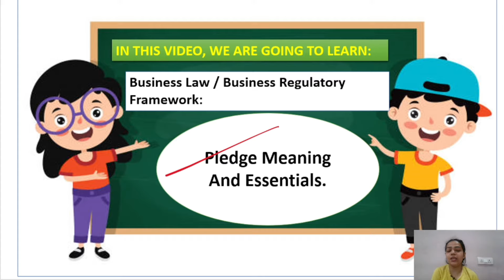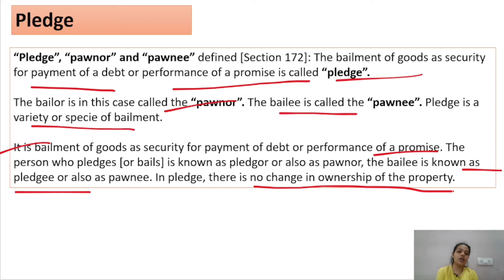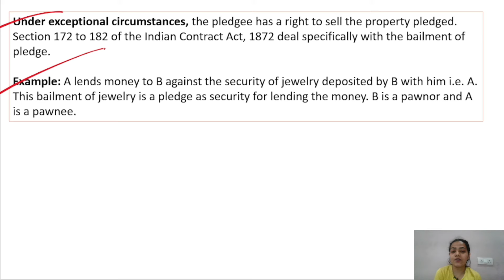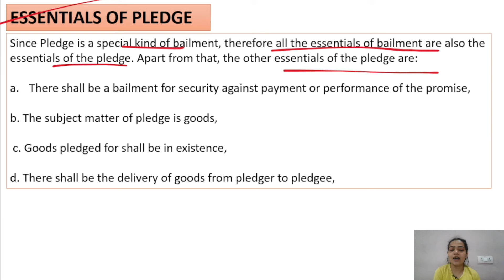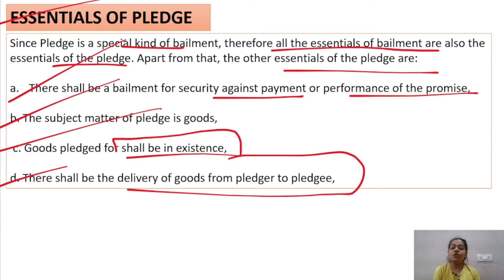Business Law / BRF | Pledge | Meaning | Features | Types | NEP | BBA /B.Com| Part - 27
Hello Everyone !!

This is Niharika tiwari  as you all know that Company Law is one  of the important subject in BBA , B.Com , MBA and M.Com...

So in this video  I have given you a brief explanation about BusinessLaw / Business Regulatory Framework as your subject ..

In this I have explained in very simple way  about Company Law important topic regarding Indian Contract Act 1872. In this video I have discussed about the meaning and features or essentials of pledge in detail.